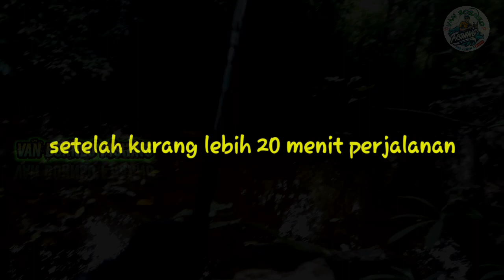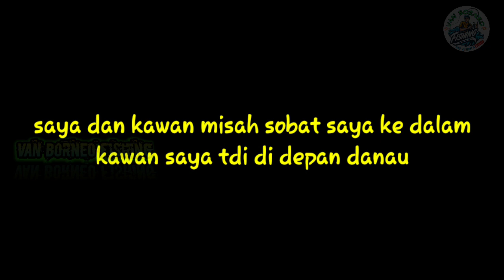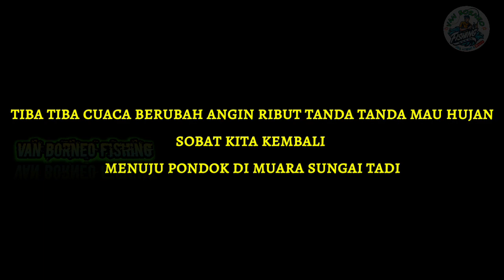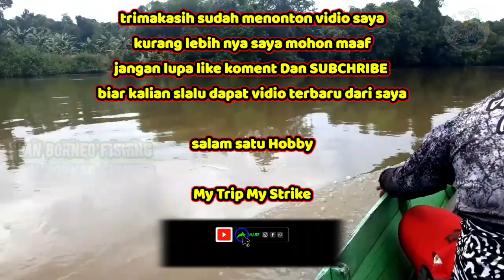Mancing ikan Khas kalimantan || Berburu Forest sneke head Kihung / kamancung